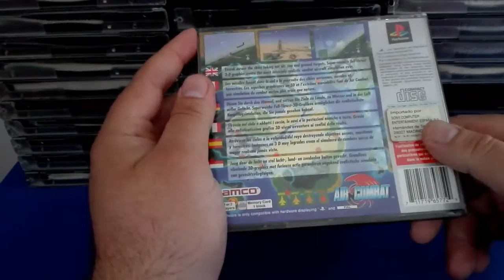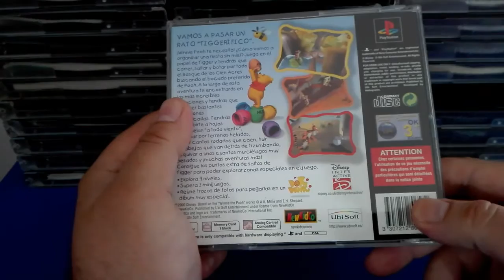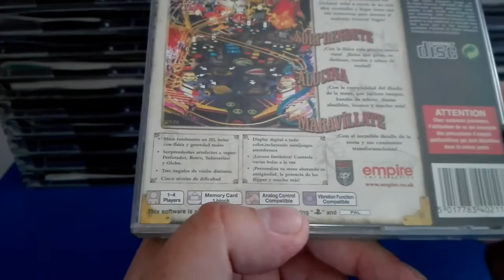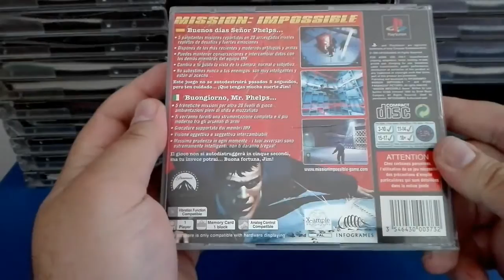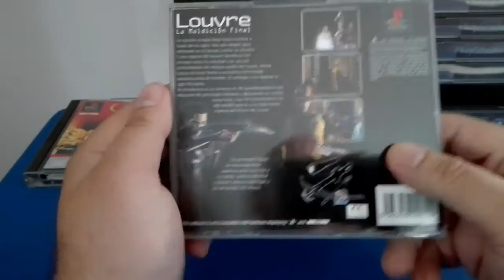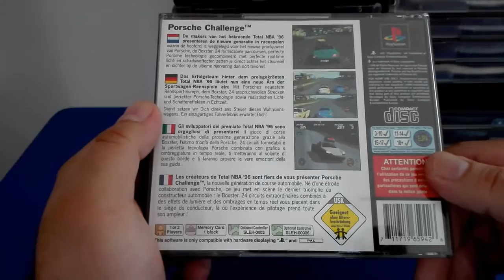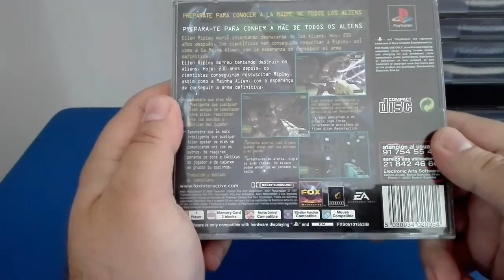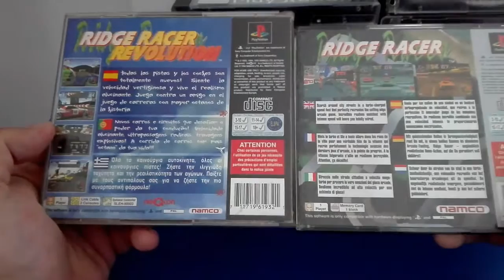Colección PlayStation 1 PS1, 238 títulos Parte 1 ( Mi colección de videojuegos )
En este vídeo muestro mi colección de juegos para la consola PlayStation 1 o PS1 y PS One. Esta colección se compone en un total de 238 juegos completos e incompletos pero todos en su caja. Os animo que veáis mis otros vídeos, saludos!